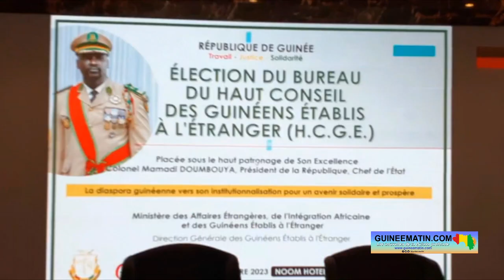''Les Guinéens venus du Soudan se sentent un peu abandonnés par l'Etat'', affirme Fodé Diaby